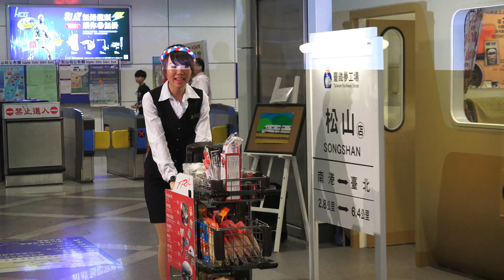臺鐵 招募隨車服務員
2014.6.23 臺鐵 招募隨車服務員 松山車站 台鐵夢工場
配合普悠瑪號到臺東，臺鐵招募隨車服務員20名
花東鐵路電氣化即將於本(6)月28日舉辦通車典禮，臺鐵於6月29、30日開放公益團體搭乘體驗，7月1至15日試營運，東部幹線將以普悠瑪號為主力車種。
為提供乘客高品質的服務，臺鐵將招募優質隨車服務員20名（備取40名）。隨車服務員錄取報到後，必須經過約1個月的服務禮儀、顧客服務、播音等專業訓練，考核合格後始能派赴臺鐵列車工作。日後臺鐵將為服務員量身訂作制服輔以在職訓練，希望服務員在列車上工作都能展現端莊儀態、親切態度及和善氣質，提供旅客最專業與貼心之服務品質。
本次招考隨車服務員月薪約2萬3,000元；另有售貨獎金、年終獎金、考核獎金、勞保、健保、提撥勞工退休金、並提供員工寄宿舍等諸多福利。
臺鐵局歡迎具專科以上學歷，略具外語（英或日語）一般日常生活聽說能力者踴躍報名，自103年6月27日至7月7日受理郵件通訊報名，有意報考者可至臺鐵局網站下載甄試簡章。